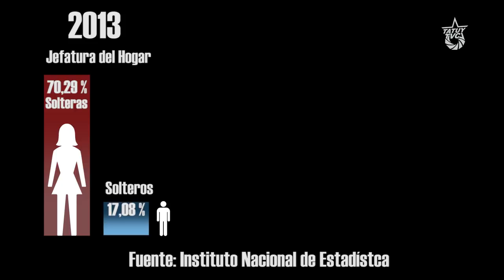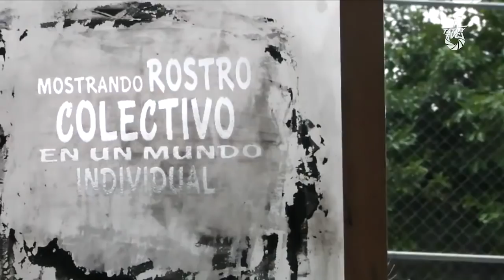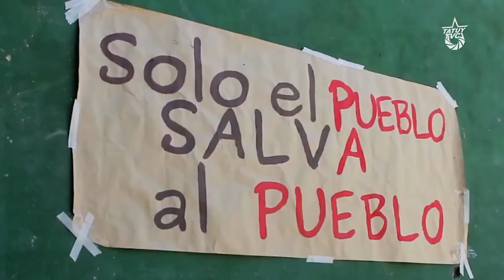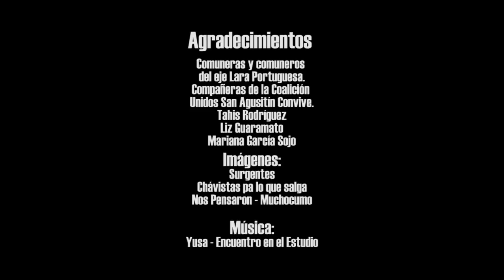[REPORTAJE] Las Mujeres y la Crisis Económica en Venezuela.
Más del 80% de los hogares venezolanos están constituidos por la clase trabajadora y asalariada, y es específicamente a las y los pobres a quienes la crisis económica inducida ha afectado de forma desigual. Pero ¿Qué pasa con la administración del hogar venezolano?

Para el año 2016 seguían el Instituto Nacional de Estadística, más de 3 millones de mujeres estaban dedicadas exclusivamente a los quehaceres y sostenimiento del hogar. Sin embargo, para el mercado la responsabilidad de administrar el hogar no constituye una actividad económica y termina limitando a las mujeres no sólo a la reproducción de la vida sino al cuidado de la familia. Aunque hoy la situación de las mujeres se complejiza y merman las posibilidades de autonomía económica, han emergido formas distintas o instancias de consumo planificadas donde las mujeres son las que sostienen esas instancias organizativas.

En las grietas que deja la crisis, se abren nuevas posibilidades de romper con las formas de reproducción social y material de la vida que ofrece el capitalismo y que blinda en sus momentos de aparente "estabilidad". ¿Cómo enfrentamos las mujeres tan compleja situación? intentamos responder a esta pregunta, y mirar las formas en que nosotras enfrentamos la actual crisis.